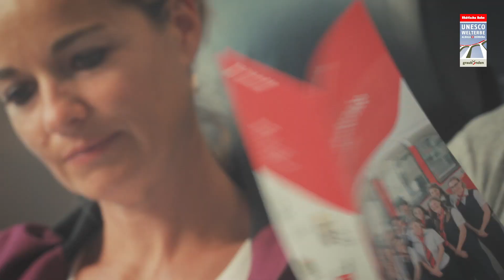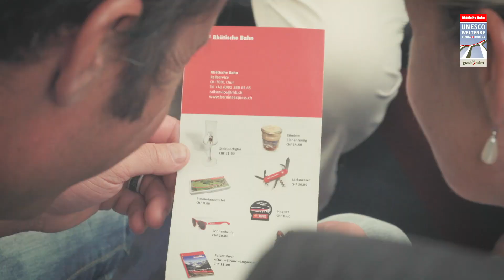Der Service im Bernina Express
Die spektakulärste Alpenüberquerung: Der Bernina Express von Chur / Davos / St. Moritz - Valposchiavo - Tirano verbindet Sprachregionen und Kulturen – in Schlangenlinien und ohne Zahnrad. Die Panoramafahrten durch das UNESCO Welterbe RhB sind ein Hochgenuss.

Allegra!
Egal, ob eine Reise im Bernina Express oder Schneeräumarbeiten – Auf unserem Youtube-Kanal finden Sie regelmässig spannende Videos rund um das Thema Eisenbahn.

Die Rhätische Bahn bewegt Graubünden.
Auf unserem 384 Kilometer langen Streckennetz sind wir tagtäglich sicher, sauber und pünktlich für Sie unterwegs. Mit unseren Regional- und Güterzügen sowie dem Autoverlad am Vereina sorgen wir für zuverlässige Transportketten im Kanton Graubünden. Mit den Panoramazügen Bernina Express und Glacier Express sowie dem UNESCO Welterbe RhB faszinieren wir Kunden aus aller Welt. Wussten Sie, dass ein Drittel unseres Streckennetzes zum UNESCO Welterbe RhB gehört?